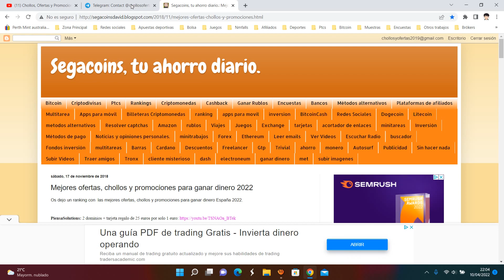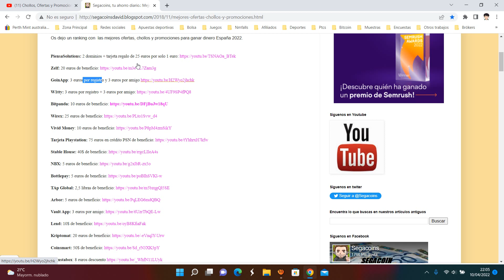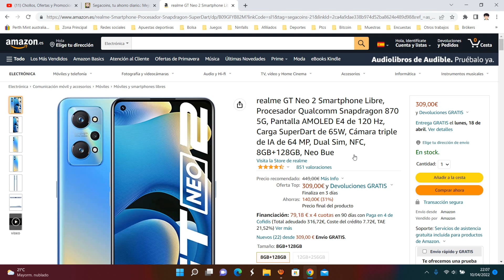📱 ¡Oferta Amazon! Móvil Realme GT NEO 2 de 128/8 GB barato 309€ ¡31 DTO! Opinión | Descuento 📱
Móvil Realme GT NEO 2 de 128/8 GB barato 309€

📱 ¡Oferta Amazon! Móvil Realme GT NEO 2 de 128/8 GB barato 309€ ¡31 DTO!

Qualcomm Snapdragon 870 5G. El procesador que se basa en la tecnología de proceso de 7 nm de eficiencia energética, lleva el rendimiento y la eficiencia a un nuevo nivel. Combinado con un Prime Core A77 de 3,2 GHz.
La nueva refrigeración por vapor de acero inoxidable Plus garantiza un control de temperatura y una velocidad de disipación de calor efectivos y eficientes. 30 % de mejora del área, 18 % de reducción de temperatura máxima en el área central, 20 % más de eficiencia.
Con una gran capacidad de 5000 mAh, la batería le permitirá el uso durante todo el día e incluso más. 33 h de llamadas/ 88 h de reproducción de música/ 8 h de juegos/ 24 h de reproducción de vídeo.
Carga SuperDart de 65 W. Carga durante todo el día en menos de 36 minutos.
La pantalla más brillante. Pantalla AMOLED E4 de 120 Hz, brillo máximo de 1300 nits, relación de contraste de 5,000,000:1, espacio de color nativo con DCI-P3 del 100 %, mejora del color y el contraste con HDR 10+
Una pantalla de luz solar más inteligente. Los dos sensores de luz ambiental de 360​° reciben la luz ambiental con precisión para ajustar automáticamente el nivel de brillo de la pantalla.
Velocidad de muestreo táctil de 600 Hz. La pantalla busca su toque 600 veces en un segundo, lo que hace que el panel responda en poco tiempo.